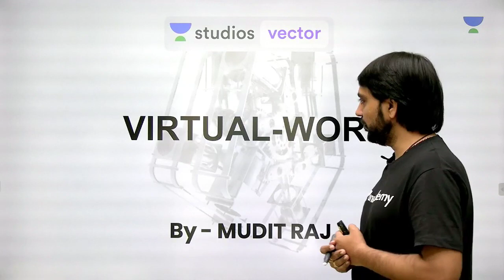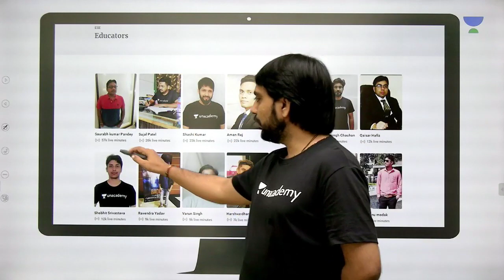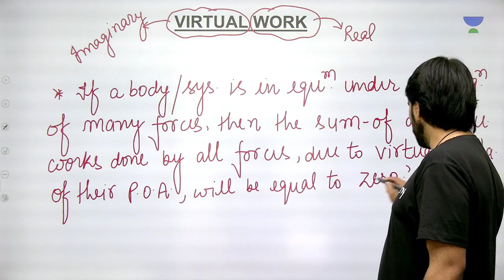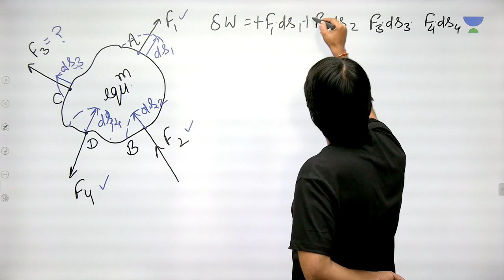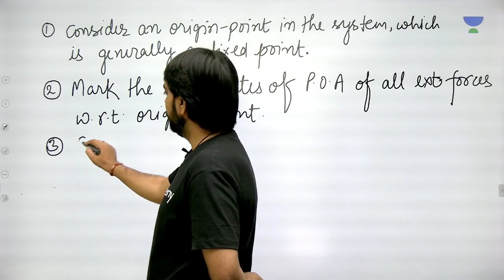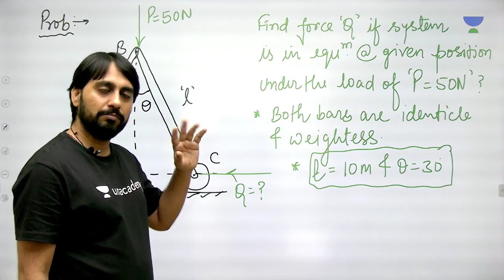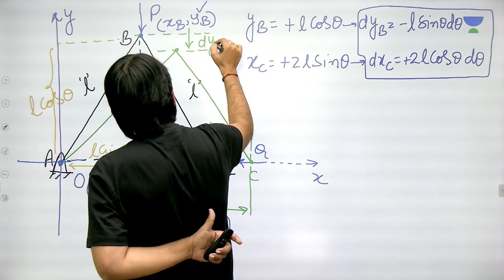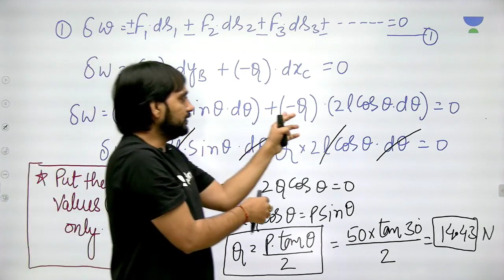L13: Virtual Work | Engineering Mechanics | UPSC ESE | Mudit Raj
Mudit Raj and more top educators are teaching live on Unacademy Plus.

This lesson starts with a discussion on Virtual Work. In this lesson, Mudit Raj shares his various preparation strategy along with examples which will help you to crack the exam.

Engineering Mechanics

Unacademy Plus Subscription Benefits:
1. Learn from your favourite teacher
2. Dedicated DOUBT sessions
3. One Subscription, Unlimited Access
4. Real time interaction with Teachers
5. You can ask doubts in live class
6. Limited students
7. Download the videos & watch offline